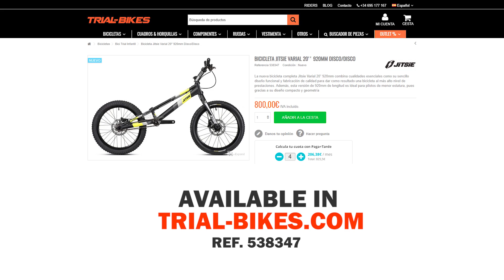Trial-Bikes.com Products - BICICLETA JITSIE VARIAL 20” 920MM DISCO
🔥BICICLETA JITSIE VARIAL 20” 920MM DISCO🔥

Presentamos la nueva JITSIE  Varial 20" 920mm, la primera bicicleta con doble disco de la marca para niños de 6 a 10 años. Seguridad y ligereza para el disfrute de los más pequeños. Ya disponible en nuestra web.

🔥 JITSIE VARIAL 20" 920MM FULL DISC🔥

The new Jitsie Varial 20” 920mm, the first full disc bike for children from 6 to 10 years. Available In our web.